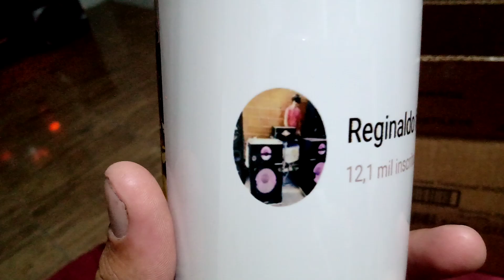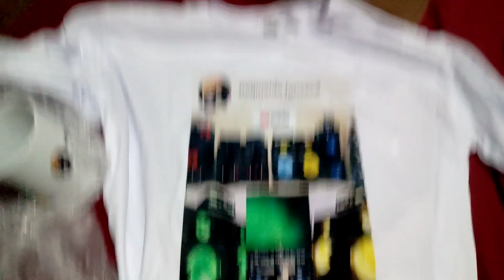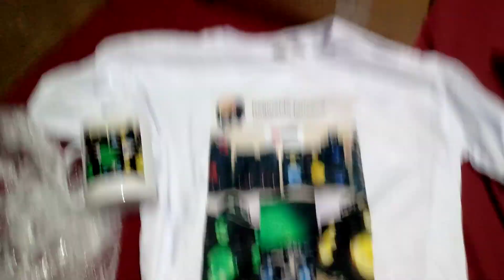Ganhei um presente top do Reginaldo Fonseca